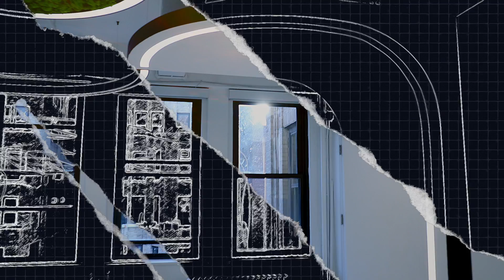Pyramid Lighting Group - New York, NY (powered by synergy)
Established in 1993, Pyramid Lighting Group has worked with Lighting Designers, Architects, Engineers, Landscape Architects, Showrooms, Distributors and Contractors within the Greater New York City area - connecting their complete offering of lighting solutions to your unique projects.

Pyramid Lighting Group's merger with Synergy is a monumental moment in their company's history that launches their level of service and professionalism to even greater heights. Pyramid Lighting Group is excited to introduce you to the new Pyramid: powered by Synergy.

Established in 2001, Synergy's roots were from the desires of three family companies to create a stronger and more effective agency for their clients in Eastern Pennsylvania, Southern New Jersey, and Delaware. With the combination of the different skills of leadership and employees, they quickly rose to become leaders in their market.

Synergy prides themselves on their team of experts and in the products and services that they offer within their three focused business divisions: Architectural Design Solutions, Engineered Energy Solutions, and Electrical Wholesale Channel Solutions. Their people are paramount to their success and operate with a tremendous reputation in the market through long-term relationships built on ethical business practices.

In 2020, Synergy Electrical Sales and Pyramid Lighting Group joined forces to better support the New York City marketplace.

Together, Pyramid and Synergy plan to build a new service model and craft an unequivocal customer experience based on responsiveness.

The convergence of these family agencies is a union of resources. As a result of this new relationship, Pyramid is proud to introduce Lutron Shading Solutions and WT Shade to their customers, as well as several additional lighting and specialty lines.

Customers are welcome to experience some of these new solutions in person at Pyramid’s stunning new showroom on West 29th Street in New York, NY.